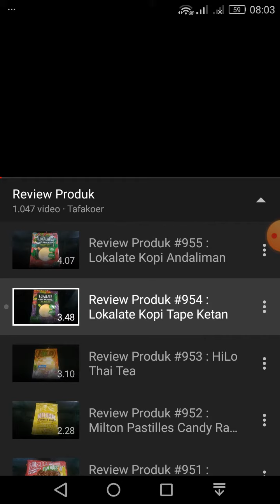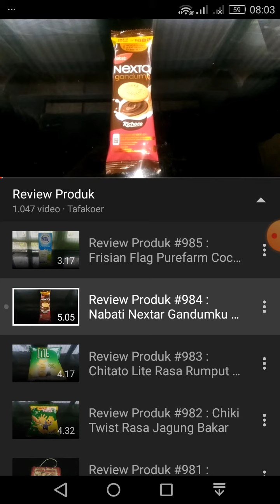Youtube Review Produk #944 / #984 (14 September 2021)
00:00 Youtube Review Produk
01:55 Youtube Subscriber